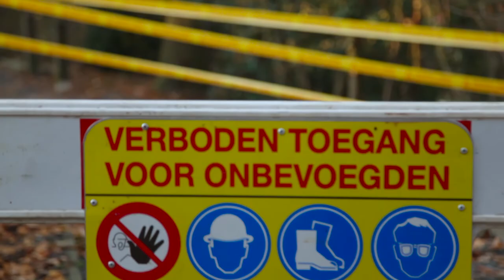Van Wetter /// Urgence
Quand les vends violent arrivent , il se peut que les arbres subissent des dégâts au point de mettre en danger les riverains.

Shooted with a Canonn5DMII
Directed by Mike Safa aka BurnedHead